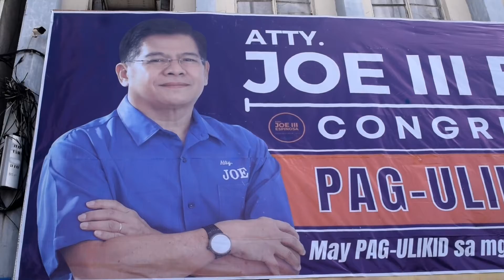PAG-ULIKID Relief Operations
Masobra 1,000 packs sang relief goods ang ginpanghatag sang aton PAG-ULIKID Team sa mga kauturan naton nga naapektuhan sang bagyo Odette.

Ang relief packs naghalin sa aton personal nga pondo kag ginbululigan tipon kag pamutos sang aton mga volunteer nga ginlakipan sang barangay kag youth leaders, LGBT groups, kag iban pa.

Ang duha ko ka bata nga si Bea and Isabel ang ginpaupod ko sa PAG-ULIKID Team ta para mang-distribute para indi na mamalisyahan ang panghatag ta sang relief packs since nagapapili kita bilang kongresista.

Nakalab-ot naman sa aton ang pagpasalamat sang mga kauturan ta kag nalipay gid kita nga bisan paano nakabulig man kita sa ila.

‌Magluwas sa relief packs nga may unod nga bugas, canned goods, noodles, kag iban pa, nagpanagtag man ang PAG-ULIKID Team sang arroz caldo sa mga biktima sa coastal areas sang syudad. Lauman man sang pumuluyo ang second batch sang bulig sang PAG-ULIKID Team sini nga mga inadlaw.

‌Eleksyon man ukon indi, nagabulig gid kita sa mga pumuluyo ilabi na sa mga pigado. Bisan sa ano lang nga paagi basta makabulig kita, kalipay ta gid ina. That is part and parcel of public service.

Anu man nga kabudlayan ang aton maagyan, maga ULIKDANAY gihapon kita sa isa kag isa. Let's JOE it, Iloilo! 💙🧡